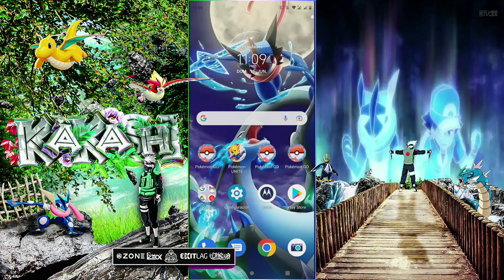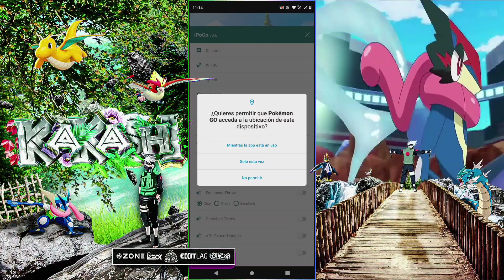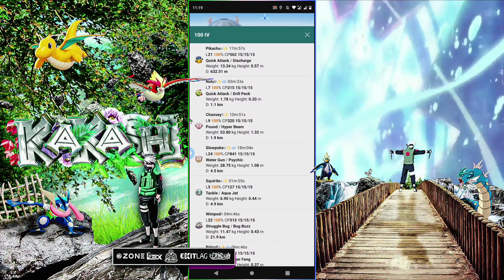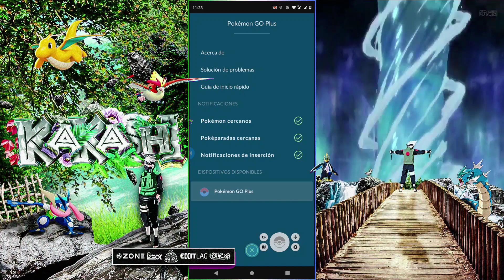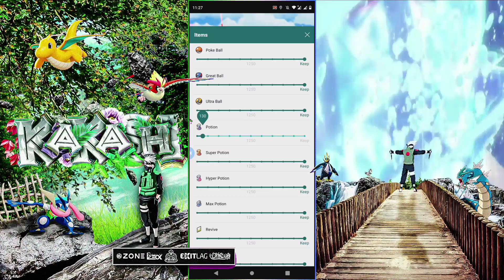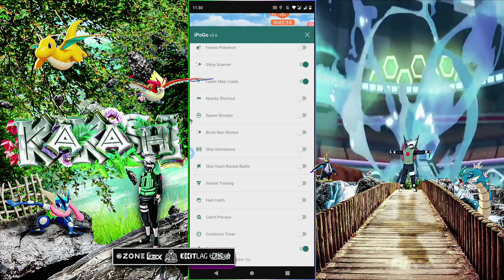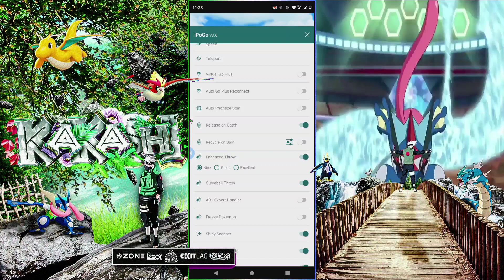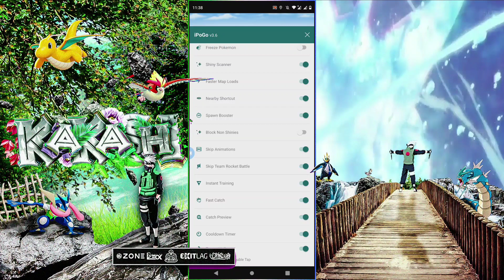🚨TUTORIAL Todo sobre IPOGO🚨Nuevas Funciones joystick IPogo Pokémon GO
🚨NUEVO FLY NO PGSHARP🚨Nuevo IPOGO para Android joystick Pokémon 2022